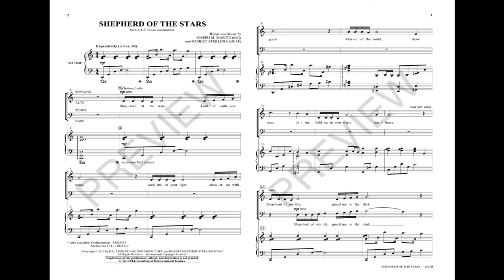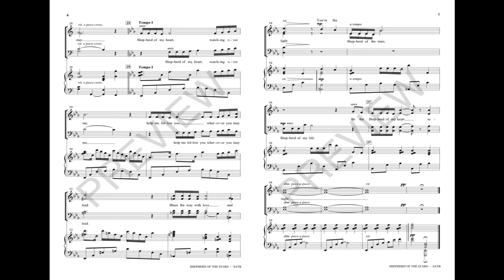SHEPHERD OF THE STARS (SATB Choir) - Joseph M. Martin/Robert Sterling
This anthem is a sacred tone poem shining with the light of hope. Illuminated with the warmth of a rich harmonic syntax, this singular choral is refreshing to the ears and spiritually encouraging to the heart. The lush and colorful orchestration creates a soundtrack to this message of divine faithfulness.

Available for SATB with optional Orchestra Accompaniment and StudioTrax CD.